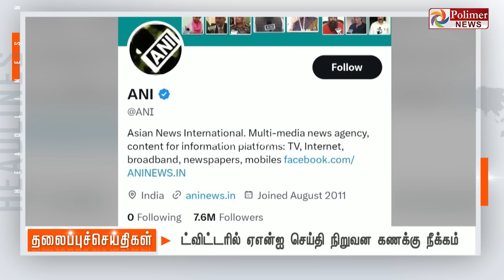Today Headlines - 29 APRIL 2023 | மாலை தலைப்புச் செய்திகள் | Evening Headlines | CM MKStalin